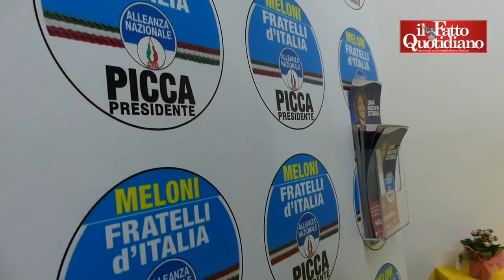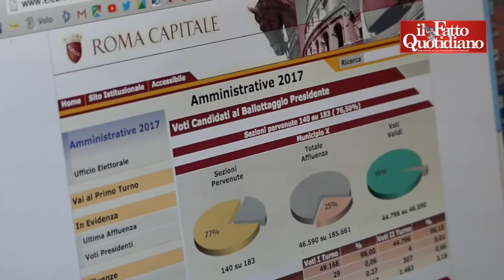Ostia, il centrodestra sconfitto: "Al Movimento 5 Stelle i voti degli Spada e di CasaPound"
di Manolo Lanaro
e Angela Gennaro